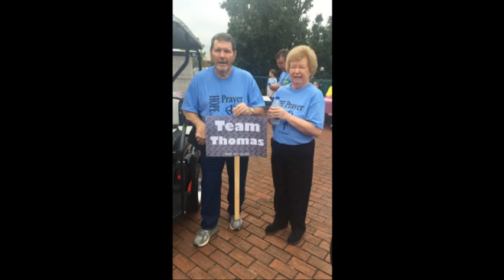Nancy Fleming Memorial Slideshow